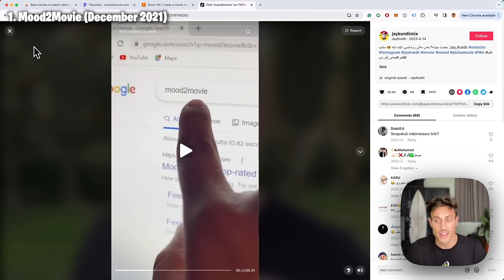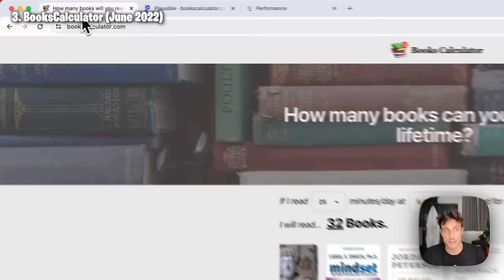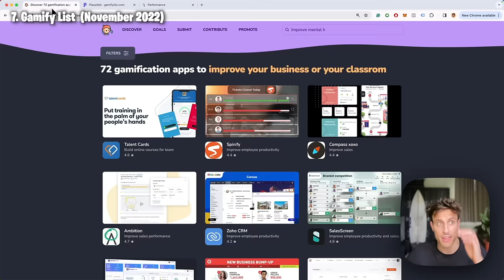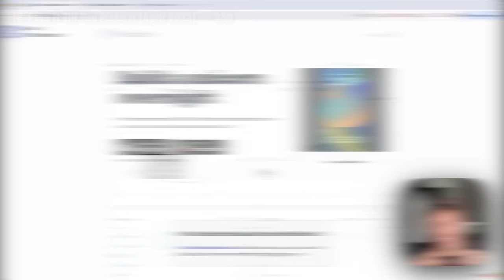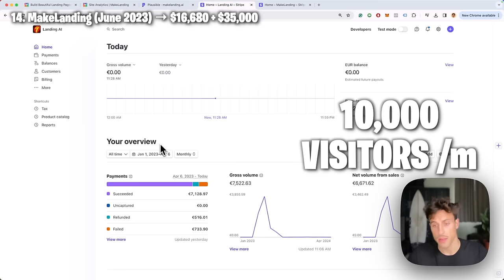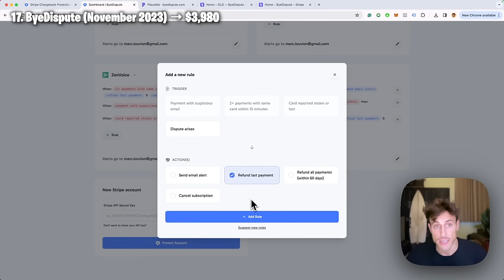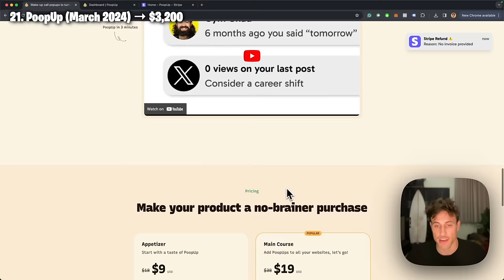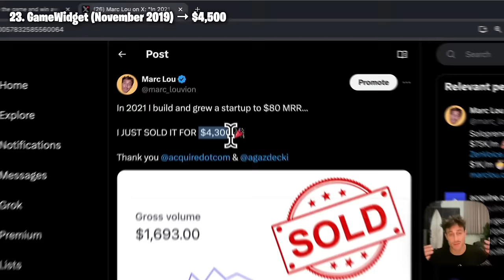I made these 23 websites (and earned $562,943)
I was fired from my software engineer job in November 2021.

So I decided to pursue my dream of starting my own business (SaaS, AI tool, habit tracker). No boss, no meetings, no deadlines.

I've been coding daily for 900 days. Here are the 23 websites I made and how much revenue it generated.

00:00 - Intro
00:24 - 1. Mood2Movie
01:19 - 2. Habits Garden
04:15 - 3. BooksCalculator
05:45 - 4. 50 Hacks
07:29 - 5. BuddyCrush
08:34 - 6. Decision Game
09:14 - 7. Gamify List
10:37 - 8. Visualize Habit
12:22 - 9. HeroFit
13:53 - 10. NavalAI
14:50 - 11. Naval 25
15:15 - 12. Fake It Till You Make It
15:52 - 13. IndiePage
18:08 - 14. MakeLanding
20:55 - 15. WorkbookPDF
22:21 - 16. ShipFast
24:10 - 17. ByeDispute
26:01 - 18. LaunchViral
27:34 - 19. LogoFast
29:22 - 20. ZenVoice
30:33 - 21. PoopUp
31:40 - 22. VirallyBot
33:49 - 23. GameWidget
35:22 - Outro